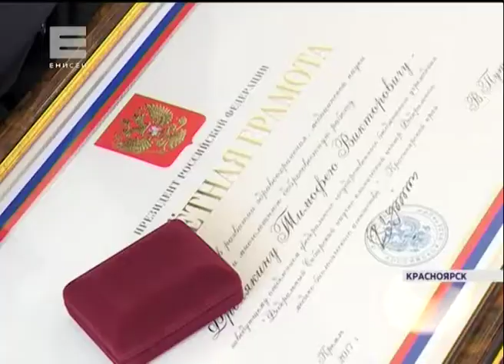В День России губернатор края торжественно вручил паспорта и государственные награды